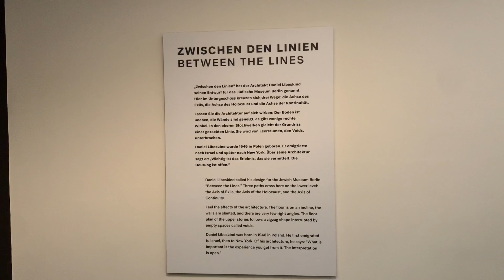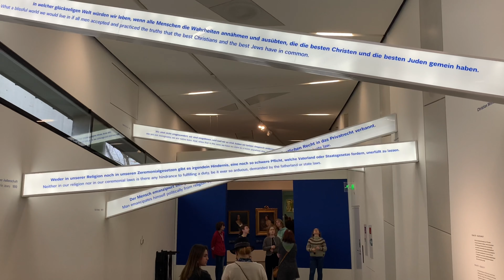Architectural Film 1 - 'The Jewish Museum By Daniel Libeskind' 2024 Dissertation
"Architecture of Reconciliation" By Tom O'Reilly